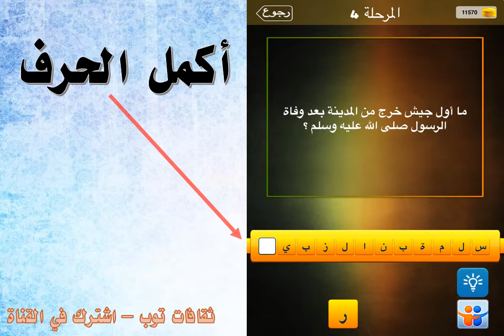ما اول جيش خرج من المدينة بعد وفاة الرسول صلى الله عليه وسلم ؟